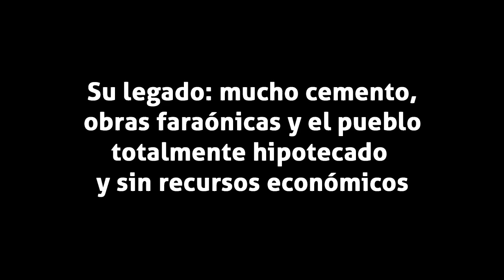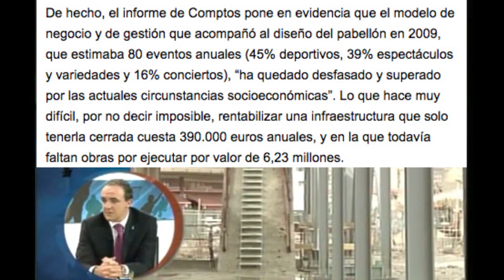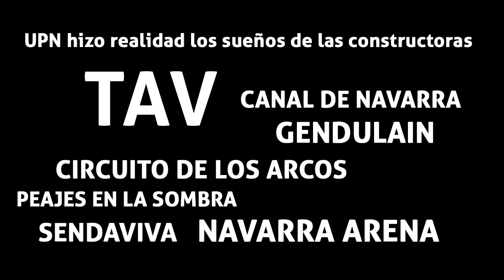Cementísimo: haciendo realidad los sueños de las constructoras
El cabecilla de UPN José Javier Esparza acumula toda una trayectoria de derroche de recursos públicos en beneficio de las constructoras. Y el Navarra Arena es quizás su fiasco más gigantesco y ruinoso. Escuchar lo que dice en esta entrevista, realizada en 2010 cuando Esparza era Director Gerente del Instituto Navarro de Deporte, muestra hasta qué punto fue pésima su gestión al frente de esta obra.

Invierte en el cambio. Hazte accionista de AHOTSA